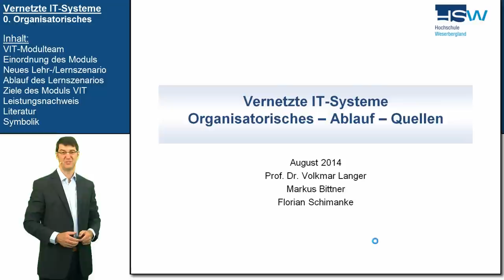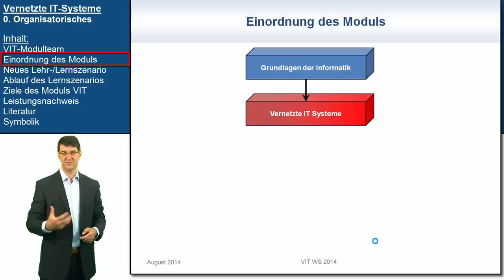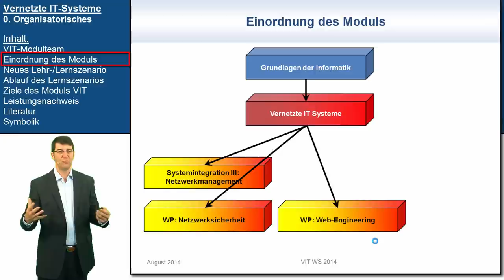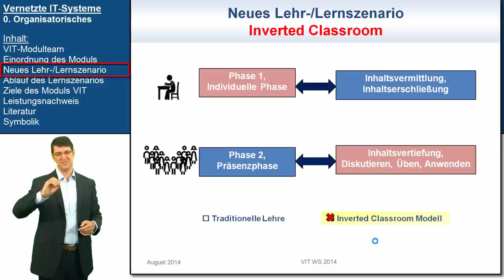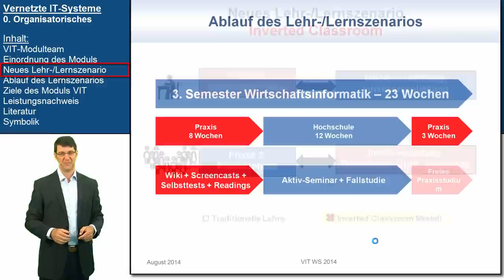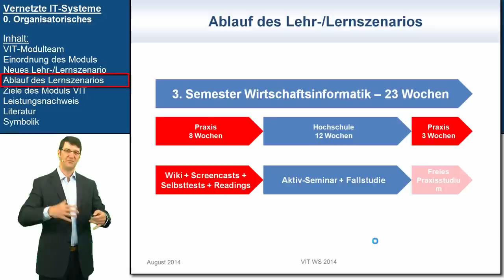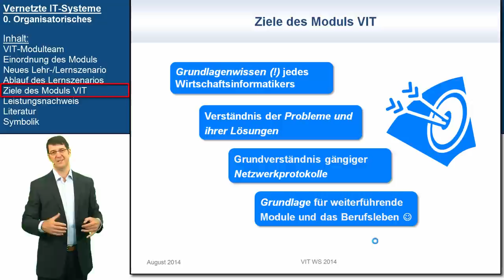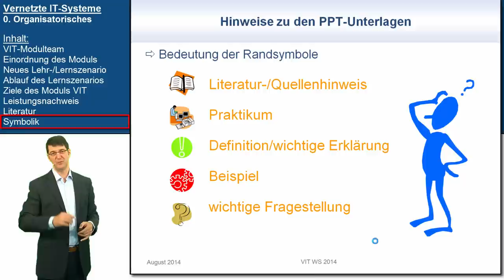VIT 0: Organisatorisches | Vernetzte IT-Systeme